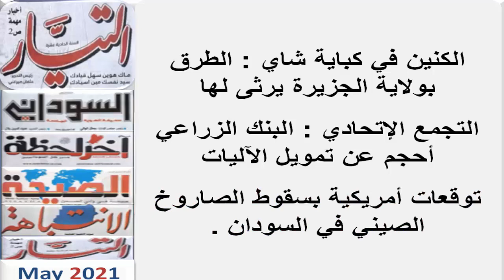عناوين الصحف السودانية الصادرة صباح اليوم الســبـت 8 مـايـو 2021م